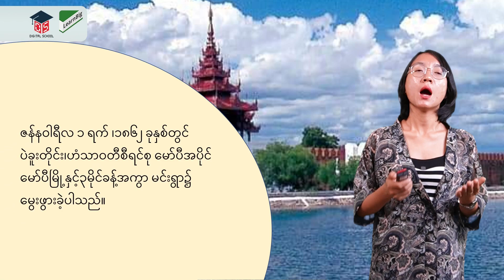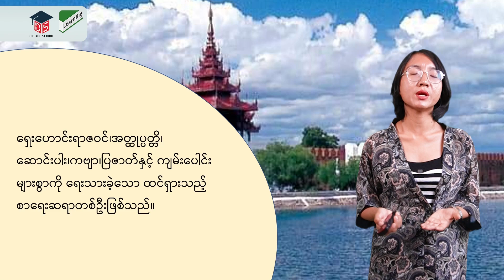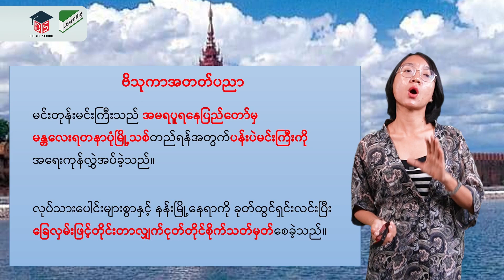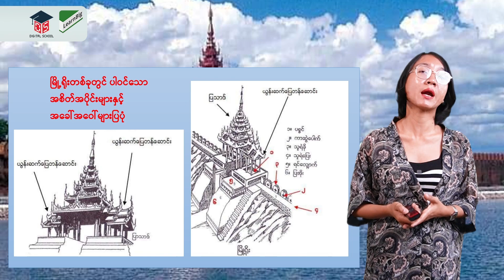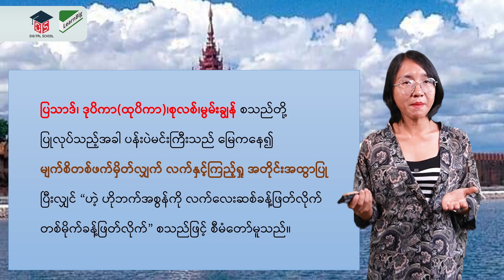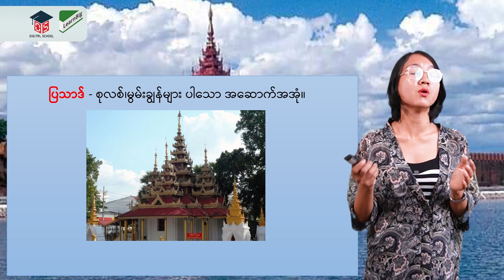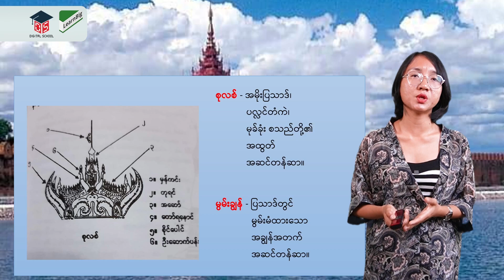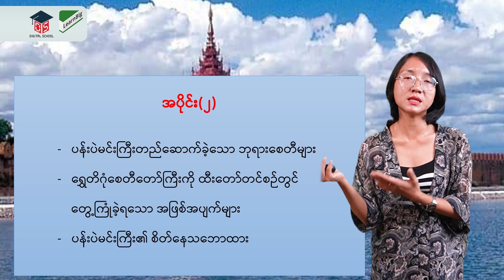G8_ MM_3_ ပန်းပဲမင်းကြီးအပိုင်း (၁)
G8_ MM_3_ ပန်းပဲမင်းကြီးအပိုင်း (၁)  by Teacher May
GRADE 8 ကလေးများ online မှတစ်ဆင့် အခမဲ့ ပညာသင်ယူနိုင်ပါသည်။
Digital School သင်ခန်းစာ video များကို အောက်ပါ links များမှ မိမိကြိုက်နှစ်သက်ရာ
အတန်းနှင့် ဘာသာရပ်များကို ရွေးချယ်ကာ လေ့လာသင်ယူနိုင်ပြီဖြစ်ကြောင်း သတင်းကောင်းပါးအပ်ပါသည်။